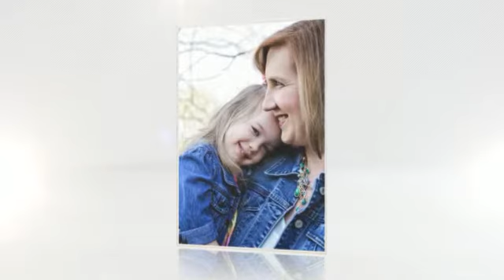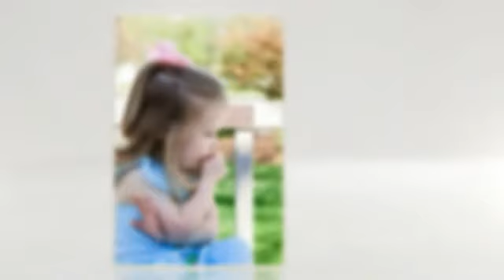Little Miss C